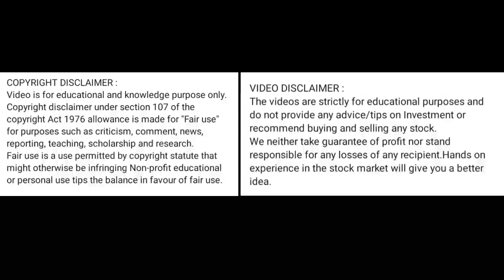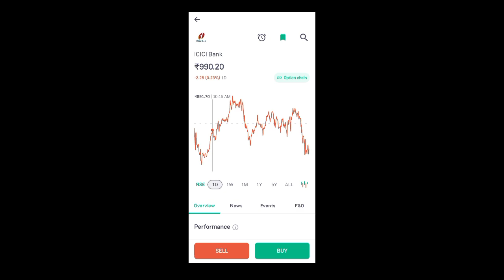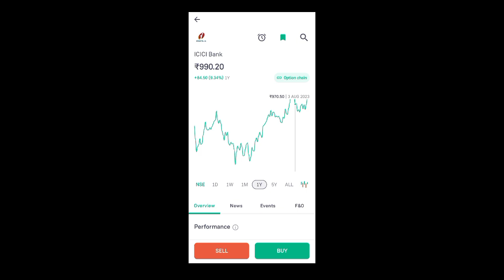icici bank share latest news l icici bank share news today l icici bank share news l icici bank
icici bank share bonus history